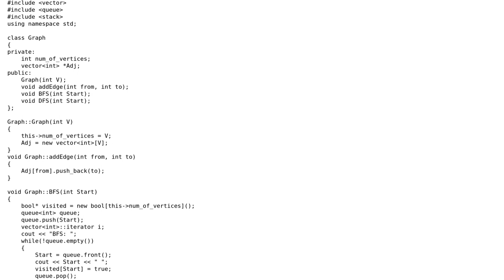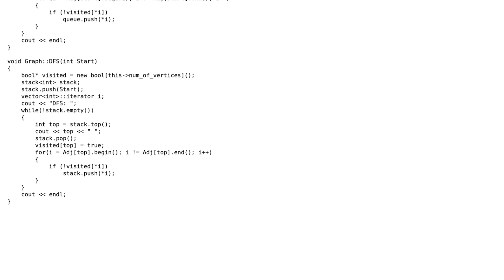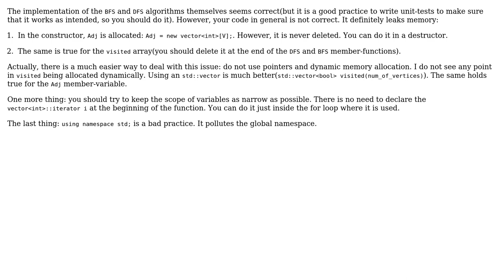Code Review: Depth First Search and Breadth First Search in C++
With thanks & praise to God, and with thanks to the many people who have made this project possible! | Content (except music & images) licensed under CC BY-SA | Music | Images & others | With thanks to user Robomatt user kraskevich user Jamal and the Stack Exchange Network Trademarks are property of their respective owners. You are responsible for your own actions.